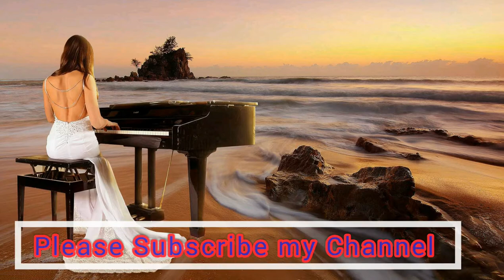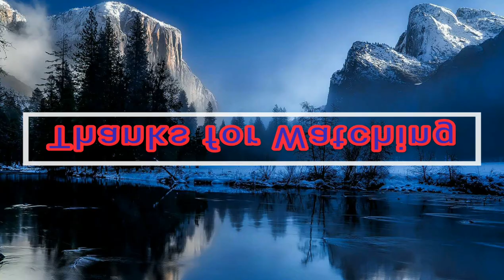Sunrise-MusicbyAden & Atch[Vlog No Copyright Music]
Shady Audio Library is secure youtube channel to promote the vlog no copyright music and royalty free music.I am glad to promote the music and i alsi like music too much.I love music and songs.

Music
1. Listen music on youtube
2. Listen music
3. Listen music with friends
4. Listen music while studying
5. Gaane sune ansune
6. Gaane
7. Music for exercise
8.Music for workout
9. Music for studying
10.Music for relaxation
11. Music in this video youtube description
12. Music instrumental
13. Music India
14. Music instrumental beats
15. Music is the answer